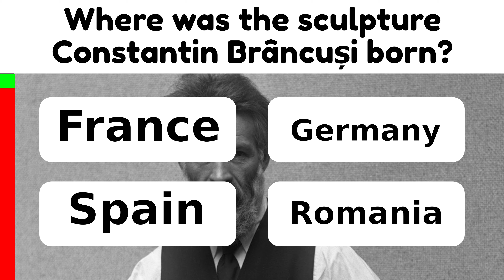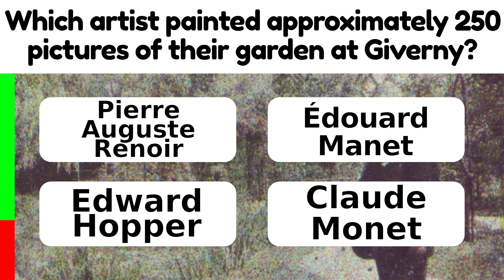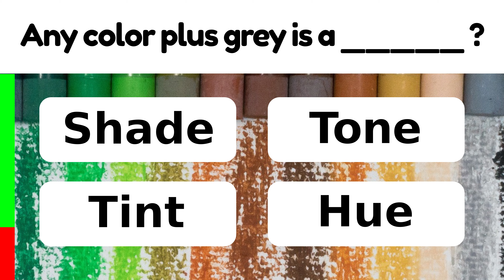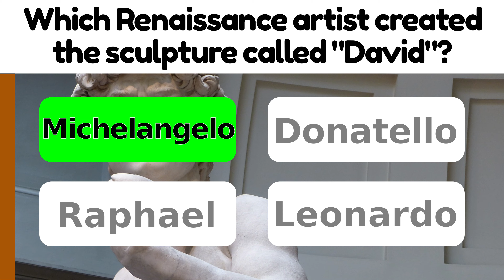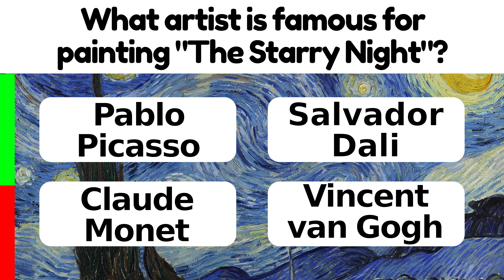Trivia #66 - Arts Trivia 3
How well do you know the Arts?

Where was the sculpture Constantin Brâncuși born?
Vermillion is a shade of which color?
Which painting depicts melting watches?
What is a method of printing originally based on the immiscibility of oil and water. The printing is from a stone or a metal plate with a smooth surface.
What was the name of Andy Warhol's New York art studio?
Which artist painted approximately 250 pictures of their garden at Giverny?
What is the term for an artistic process that involves shooting ink at a blank piece of paper?
The Dutch artist MC Escher is known for what style of art?
Created with pen and ink on paper, the Vitruvian Man was drawn by whom?
What kind of cans did Andy Warhol famously paint?
What was the original title of Auguste Rodin's famous sculpture The Thinker?
Which artist created the "Lobster Telephone"?
Any color plus grey is a _____ ?
Which Renaissance artist created the sculpture called "David"?
What German artist had Emperor Rudolph II as a patron?
Who painted the Old Guitarist?
What American artist is known for paintings of flags?
Which artist, born in 1724, became so associated with his equestrian subjects that he was known as "the horse painter"?
What artist is famous for painting "The Starry Night"?
Who painted The Birth of Venus?

Find the answers in this Arts trivia video!